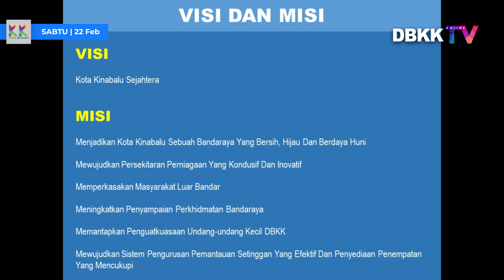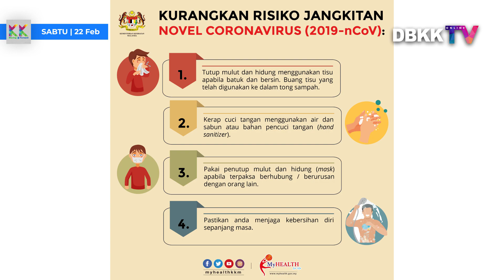DBKK TV Online | Laporan 22 Februari 2020